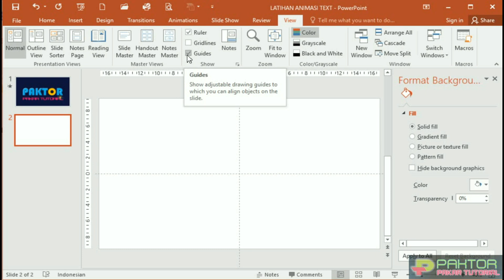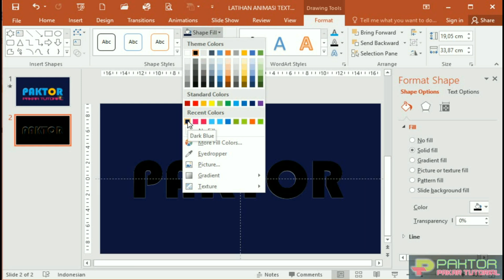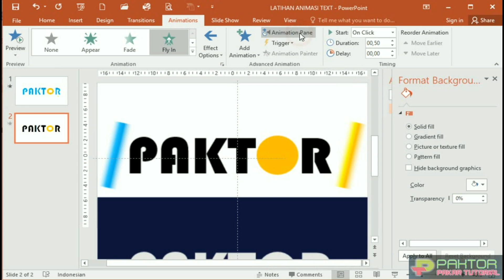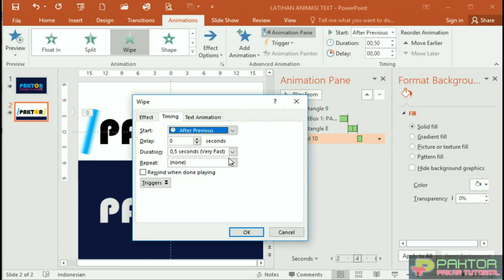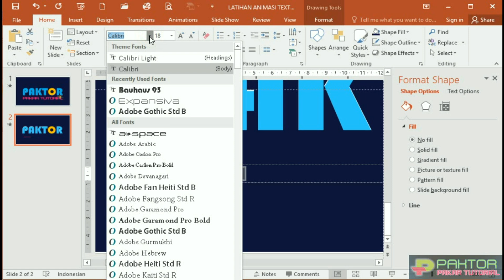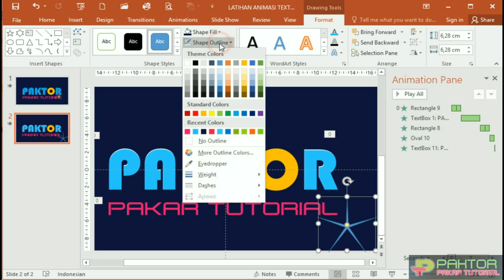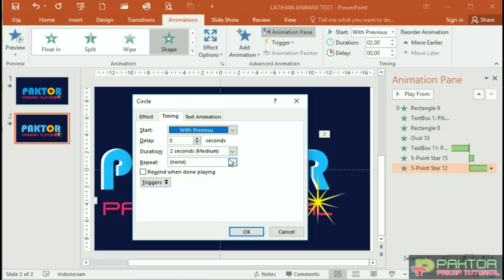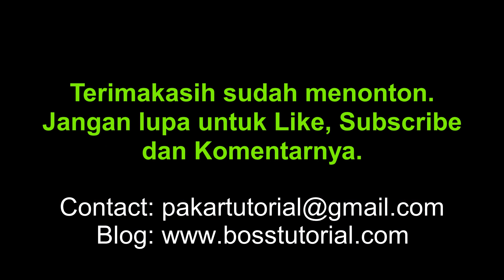Cara Membuat Animasi Teks (Text Masking) di PowerPoint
Untuk Mendapatkan FILE MASTER Cara Membuat Animasi Teks dengan PPT, Klik Link ini

Membuat Animasi Teks atau Masking Text tidak selalu harus pakai Adobe After Effect, dengan PowerPoint juga bisa mebuat Animasi Teks yang Cantik, menarik dan Artistik. Cara membuat Animasi Teks dengan Power Point lebih mudah dan Cepat.